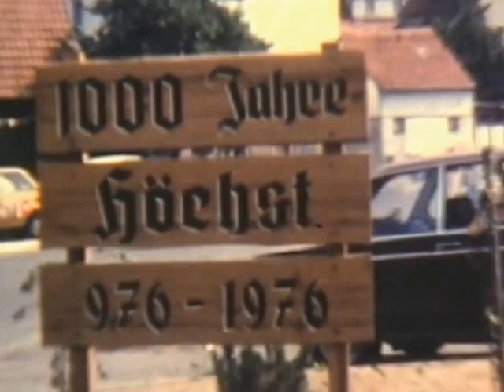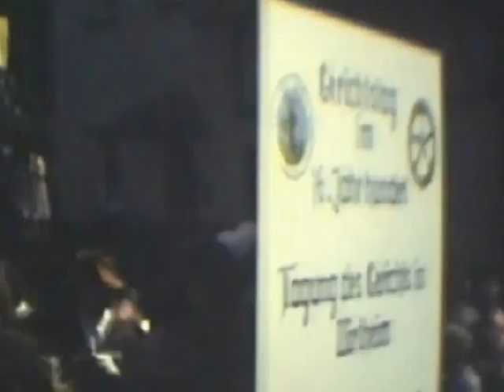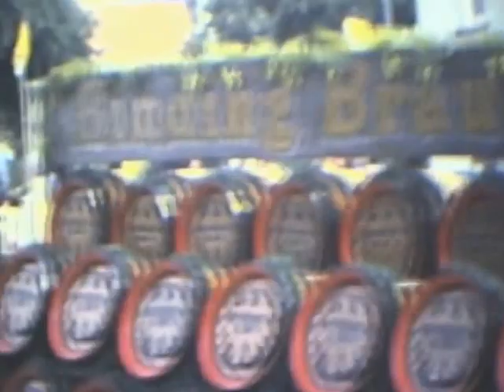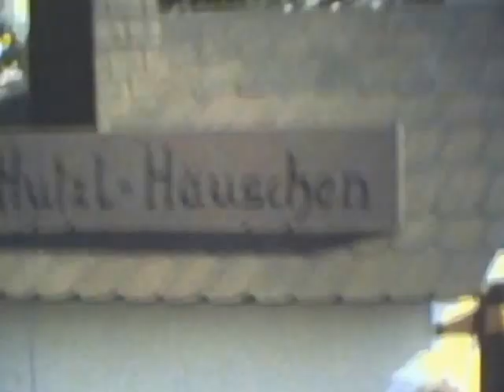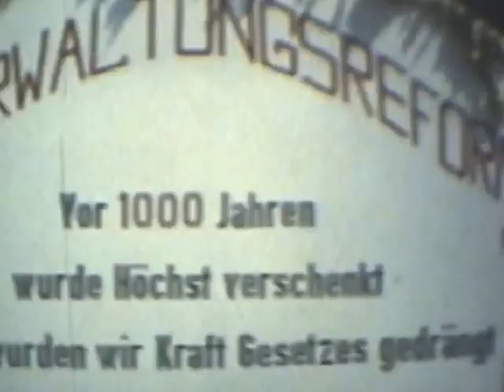Gelnhausen-Höchst "1000 Jahre Festzug" neuer Dachbodenfundus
Gelnhausen-Höchst "1000 Jahre Festzug"
neuer Dachbodenfundus